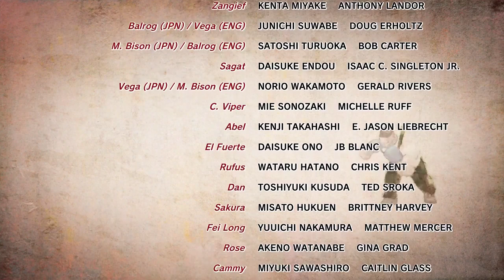Ultra Street Fighter IV ®🎮 (Pers. MJ. Guile) ps4 /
Guile (ガイル) é um dos personagens mais icônicos de Street Fighter, tendo sua primeira aparição no segundo jogo da linha canônica da série, Street Fighter ll, conhecido como o major da Força Aérea dos Estados Unidos, cujo objetivo é acabar com a organização criminosa, Shadaloo, a qual foi responsável pela morte de seu melhor amigo e mentor, Charlie Nash. Tal figura ganhou uma popularidade tremenda no mundo dos games, não só servindo como um simples personagem, mas como um modelo, em que tal grau de renome o tornou uma figura central nos Estados Unidos, sendo tratado como um papel de liderança, destacando-se em várias outras mídias fora os games eletrônicos, desse modo, aparecendo até mesmo nas telas do cinema em 1994 — interpretado por Jean-Claude Van Damme,, servindo, então, como o protagonista, tomando o lugar de Ryu e Ken, todavia, é um filme tão ruim que acabou ficando popular como exemplos do que não fazer. Além disso, também apareceu em várias adaptações de animes e quadrinhos, representando seu país, os Estados Unidos. A família de Guile é composta por sua filha Emy e sua mulher Júlia, além de ser irmão da esposa de Ken Masters, Elisa, ou seja, são concunhados — tal fato passa despercebido por não serem lutadoras e pouco mencionadas.

O estilo de luta de Guile é baseado em análises precisas relacionadas aos movimentos dos oponentes, seguindo uma espera até o momento adequado para desferir qualquer ataque especial, isso combinando as artes marciais, como luta livre, savate, entre outras, reunindo um sólido conjunto de manobras ofensivas e defensivas, as tão conhecidas como Sonic Boom e Flash Kick — Guile é um pesadelo no modo online. Dada essa breve introdução, prosseguiremos para o que realmente interessa.